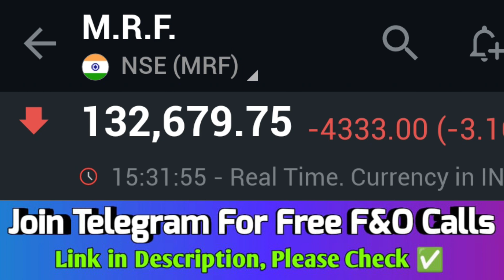MRF शेयर पहुँचा 1 लाख के पार ★ 1 हजार से 1लाख तक का सफर कैसे किया ● stockmarket MRF NEWS🔥💯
MRF शेयर पहुँचा 1 लाख के पार ★ 1 हजार से 1लाख तक का सफर कैसे किया ●

 page industries, page industries share, page industries share analysis, page industries latest news, Page industries share mein kya kare, Page industries share target